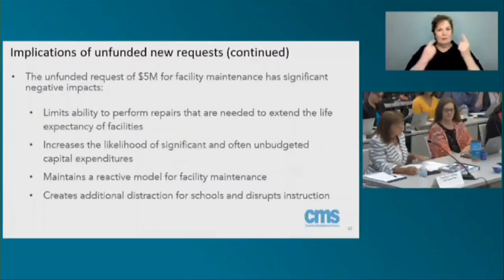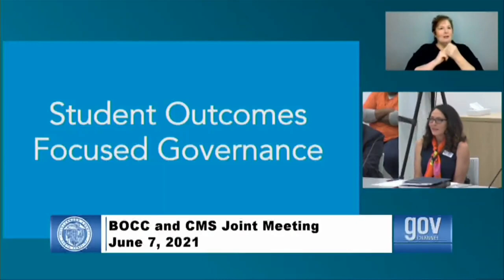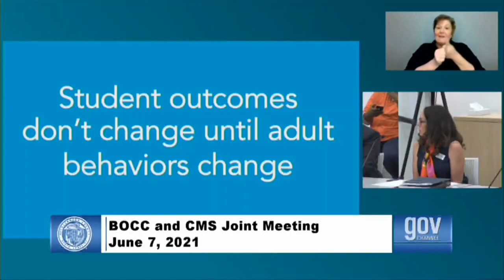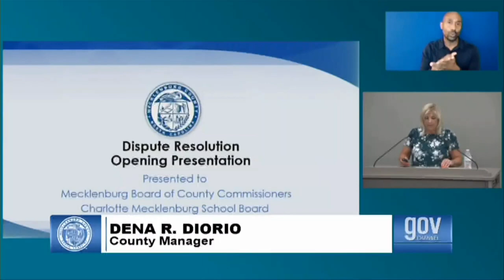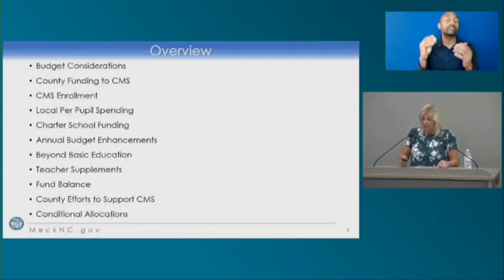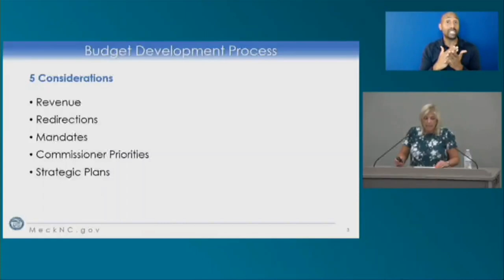CMS, county leaders meet following contentious exchange over budget cuts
Following a contentious exchange between the Mecklenburg County Board of Commissioners and Charlotte Mecklenburg Schools regarding the 2022 fiscal budget.